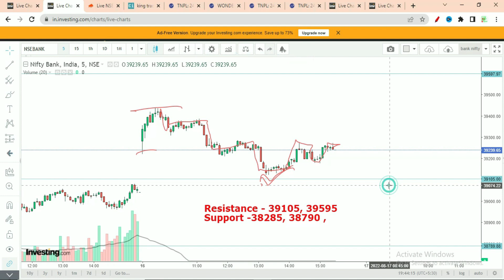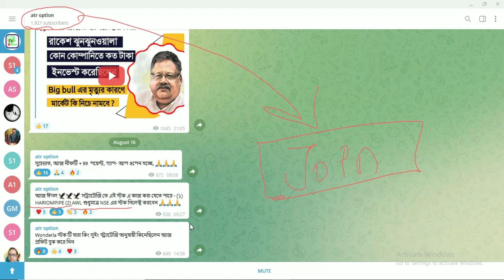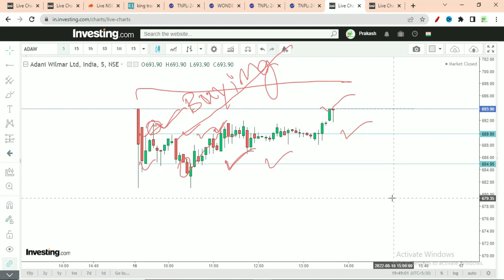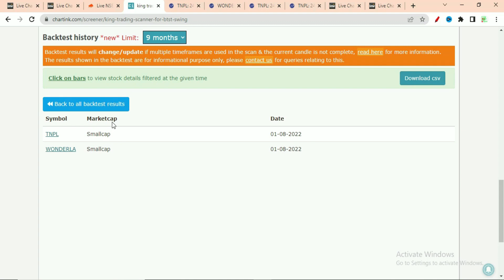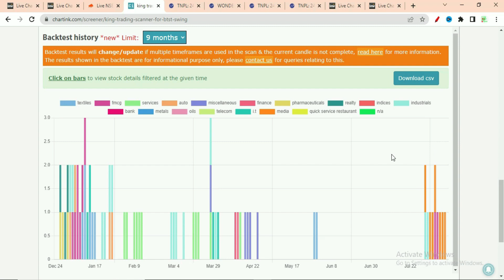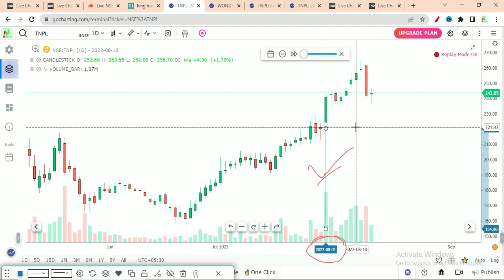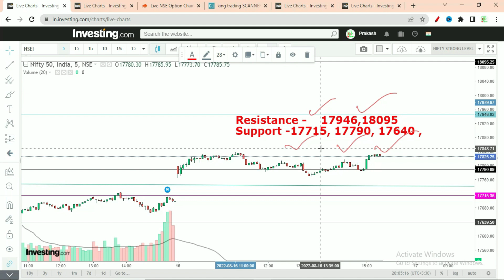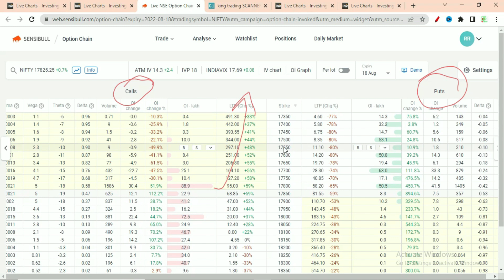Nifty কি এবার 18000 পার করেই ছাড়বে | Nifty prediction | Bank Nifty tomorrow prediction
hv72u6y

RSI indicator and others technical indicators
Technical analysis in bengali

Stock market | Stockmarket | Share market News | nifty banknifty optiontrading intraday swingtrading .

শেয়ার বাজার | শেয়ার মার্কেট | শেয়ার বাজারে বিনিয়োগ | শেয়ার বাজারে টাকা কামানোর উপায় | শেয়ার বাজারে বিনিয়োগ করার নিয়ম | শেয়ার বাজার শিখতে চাই | স্টক মার্কেট  | ভালো শেয়ার চেনার উপায় | শেয়ার বাজার ব্যবসা কিভাবে করে .

  --- TAGS ---